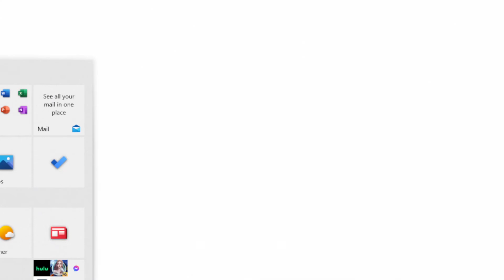Force Pull | Star Wars:FO #12